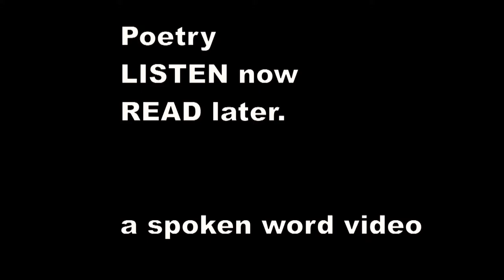Ivor Gurney - Song at morning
Praise for the day's magnificent uprising !

Praise for the cool

Air and the blue new-old ever-surprising

Face of the sky, and mirrored blue of the pool.

Only the fool, bat-witted, owl-eyed fool

Can hold a deaf ear while life begins

The actual opening of a myriad stories. . . .

Blindness, ingratitude, the foolishest sins !

Now if this day blot out my chief desires,

And leave me maimed and blind and full of hot

Surges of insurrection, evil fires,

Memories of joys that seem better forgot ;

Quiet me then.

Thy Will is binding on the nearest flower

As on the farthest star ; and what shall put me

Out of Thy power, or from Thy guidance far,

Though I in hell of my self-will would shut me ?

But if Thy Will be joy for me to-day,

Give me clear eyes, a heart open to feel

Thy influence, Thy kindness : O unseal

The shut, the hidden places in me, reveal

Those things most precious secretly hidden away

From all save children and the simply wise.

Give me clear eyes !

And strength to know, whatever may befall,

The eternal presence of great mysteries,

Glorifying Thee for all.